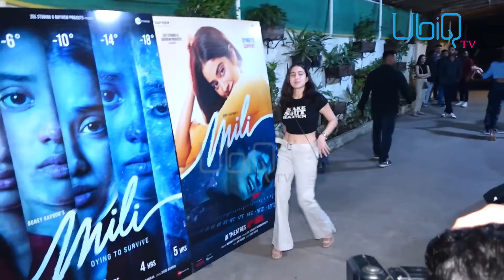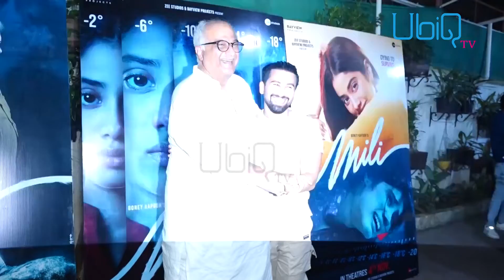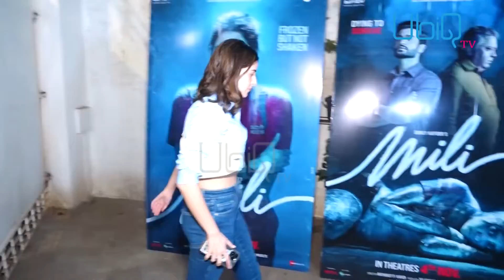Spicy Reels| Oversized ਕੋਟ ਪੈਂਟ ਪਹਿਨ ਕੇ ਕੂਲ ਲੁੱਕ 'ਚ ਪਹੁੰਚੀ Priyanka Chopra, Bold ਅਵਤਾਰ ਨੇ ਜਿੱਤਿਆ ਦਿਲ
Priyanka Chopra
Vicky Kaushal
Katrina Kaif
Tabu
Janhvi Kapoor
Nora
Kajol
Leopard Safari
Urfi Javed
Birthday Party
Dipika Kakkar